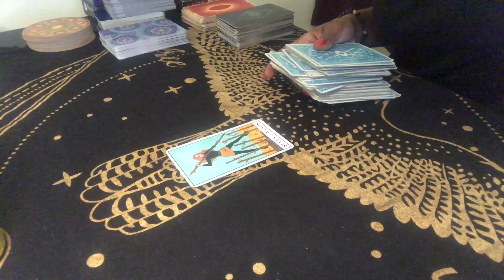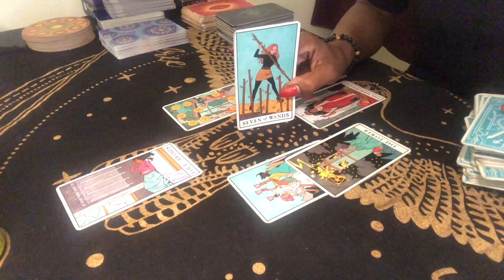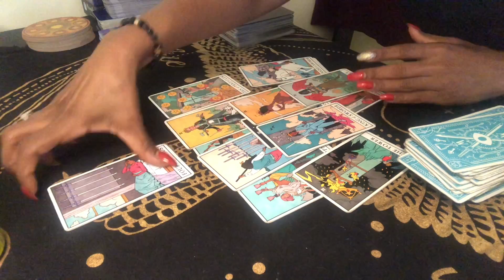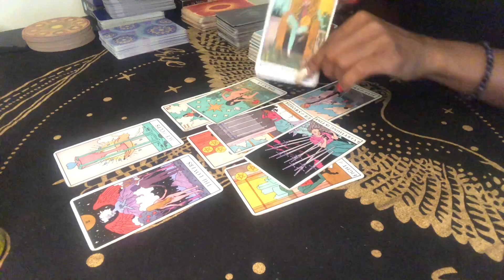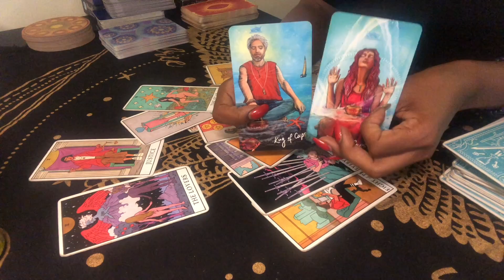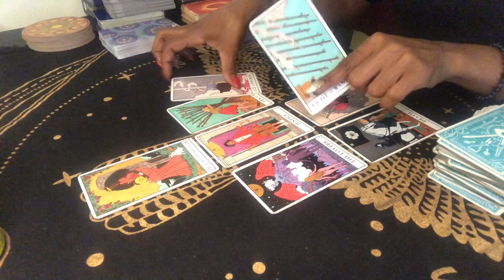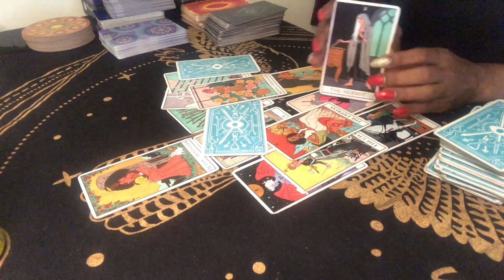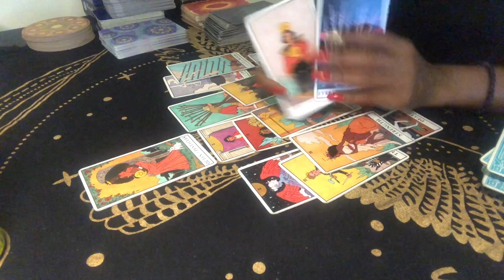Sagittarius ♐️ LEAVING FOR A 3RD PARTY BACKFIRES✨⚖️🧿 (SINGLES & COUPLES) ~ August 2021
August 2021 books are OPEN 🗓

✨ August 2021 SERVICES ✨

      1. $22 Quick Read (7-10 min)/ONE question
      2. $26 General Reading (12 min)
      3. $36 Love/Relationships (15 min)
      4. $33 Ancestral Guidance (12-15 min)
      5. $27 Career/Purpose (12-15 min)*
      6. $42+ Combo Reading/Other (15-20 min)

        - Emergency readings (48-72 hr turnaround) are available at $64 @ 15 minutes and $84 @ 20-25 minutes.

0:00 - General
8:00 - Singles
16:38 - Couples